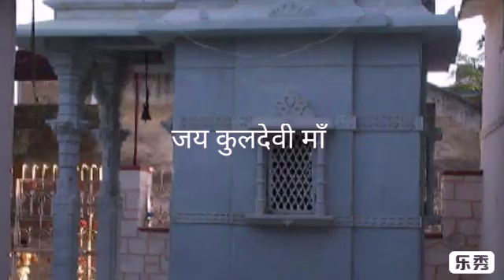Shri Varunarchi Mata Perwa Rajsthan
Bariso ki cham cham me